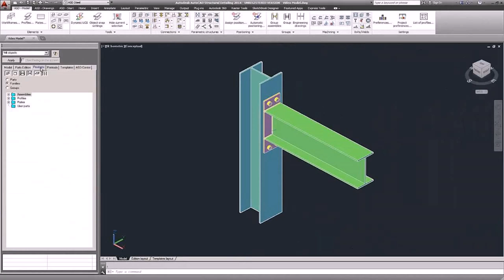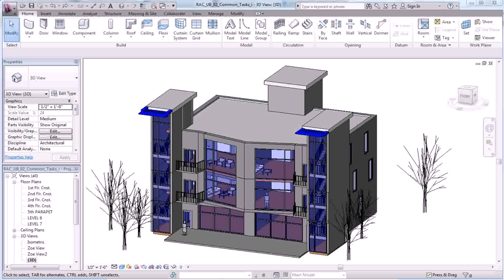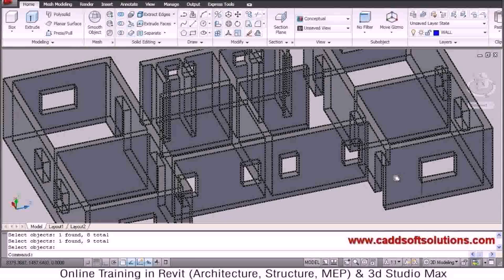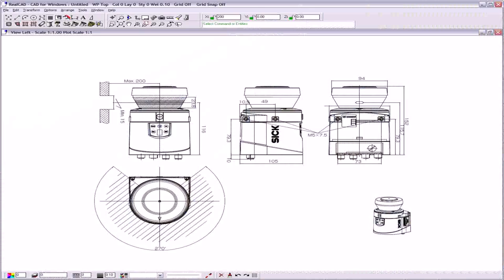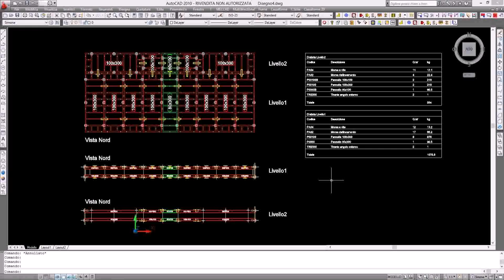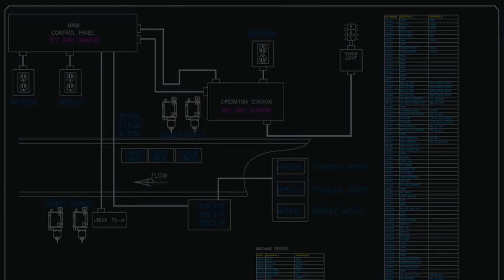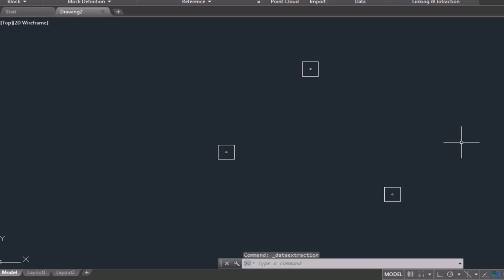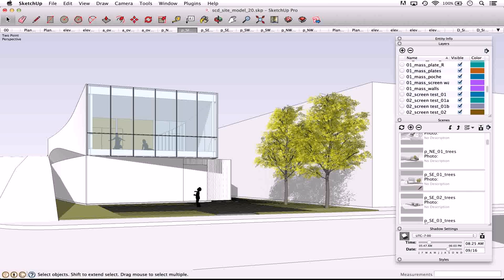Warehouse Design In Autocad (see description) (see description)